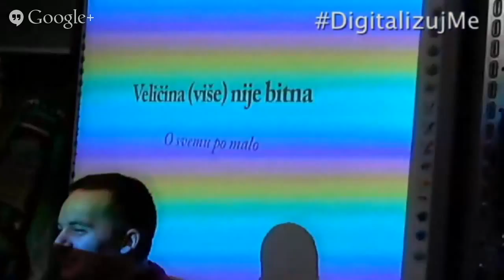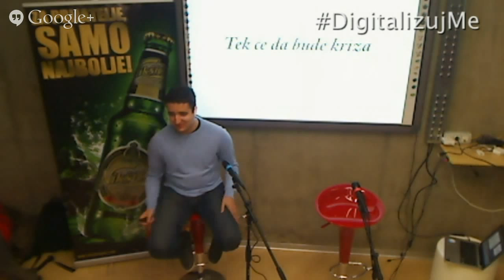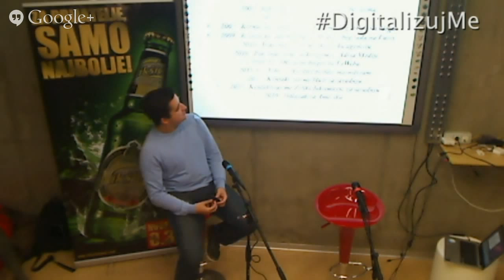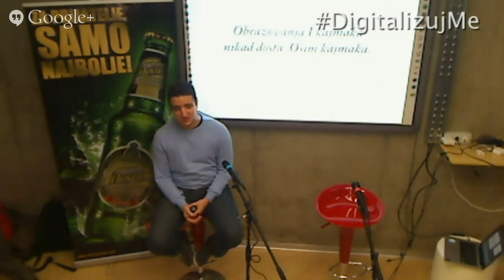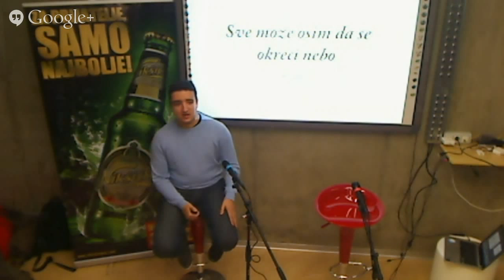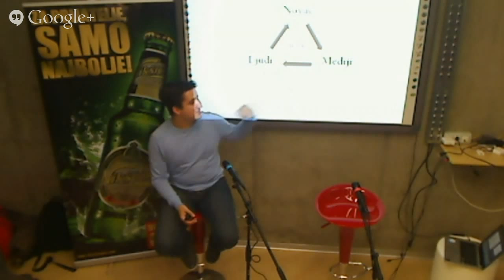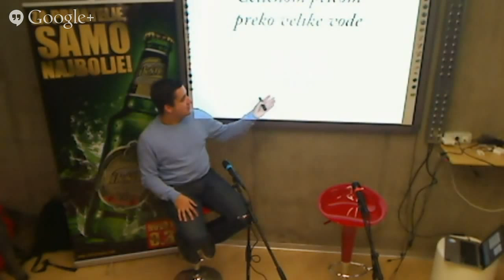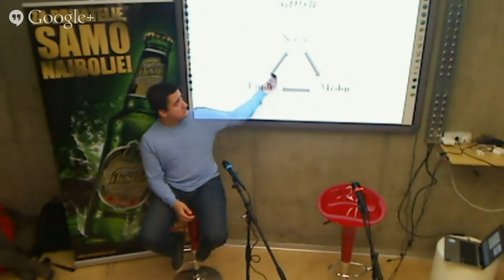Digitalizuj.Me vol. 23 - Nebojsa Radovic - "Velicina vise nije bitna"